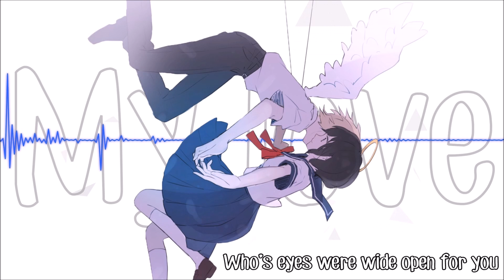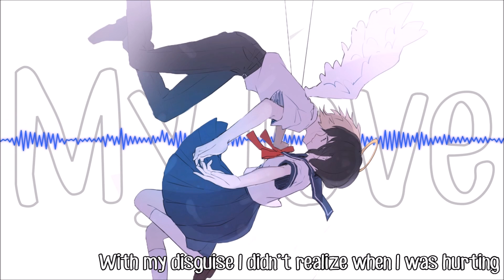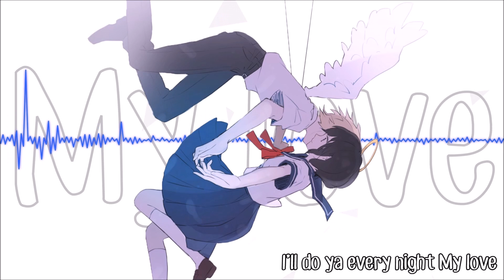Nightcore-My Love [Lyrics/Request]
🎸Hey  thereThx for watching,if u like this video feel free to write a comment and "drop" a like 🎤

🎧Video's credits🎧

😝Channels💖

😉📭You can contact with me and here📭😉

💻Programs which Im using💻
nightcore; wavepad
video;after effects cs6
lyrics; movie maker&Sony Vegas Pro 13